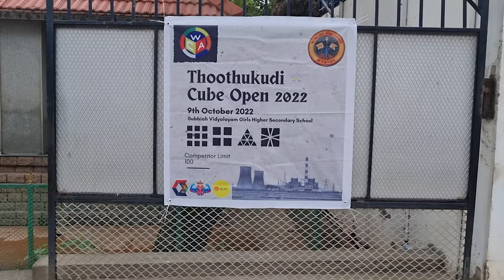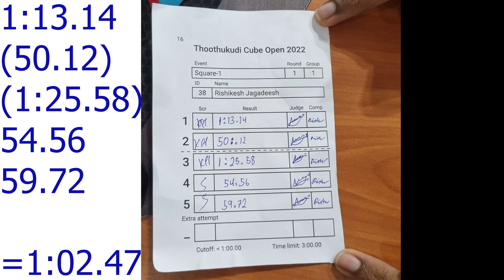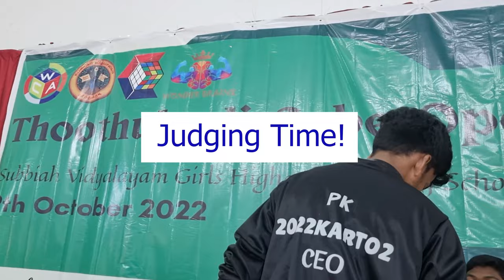First time in Square 1?||Thoothukudi Cube Open 2022 Vlog!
This is my 3rd competition, Thoothukudi Cube Open 2022 held at Subbiah Vidyalayam Girls Higher Secondary school, Thoothukudi.

As a returner, I tried my best to beat my previous records and I did, and everything else at the competition has been packed into this neat little video, so I hope you enjoy it!

Side note: This might be my last video for the next 4-5 months as I will be very busy with exams, and I hope u guys understand!

My mains:
3x3:RS3M 2020
2x2:Mgc 2 elite
Pyraminx: Weilong pyraminx(non-maglev)
Square-1: MGC square-1

and until then

bibi!